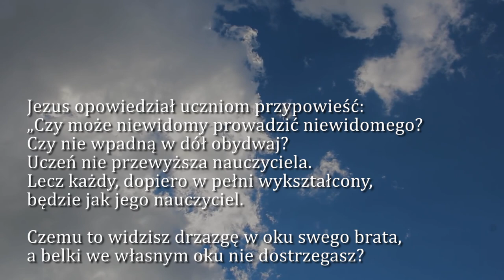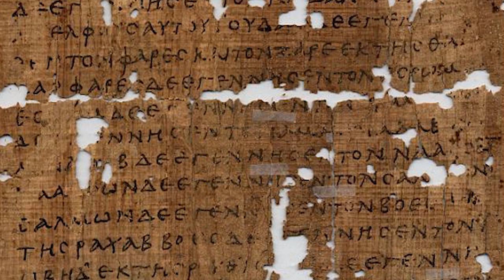Dobra Nowina na dziś | 10 września - Piątek, XXIII tyg. zwykłego